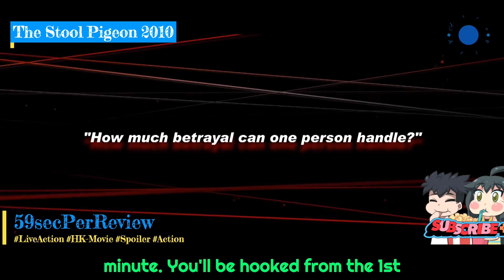The Stool Pigeon: A Hong Kong Thriller That'll Have You Singing Like a Canary!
Get ready to spill the beans, because we're about to dissect the gritty world of "The Stool Pigeon." This Hong Kong thriller is so intense; it makes a lightning storm look like a tea party. Join us for a review that's as clever as a cat burglar, as funny as dark humor can be, and as badass as a secret agent with a chip on their shoulder.